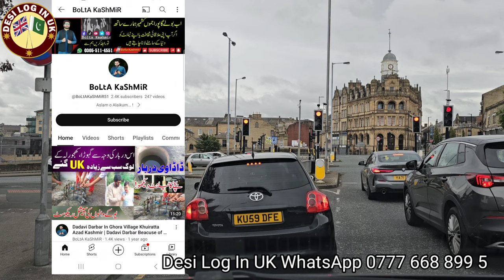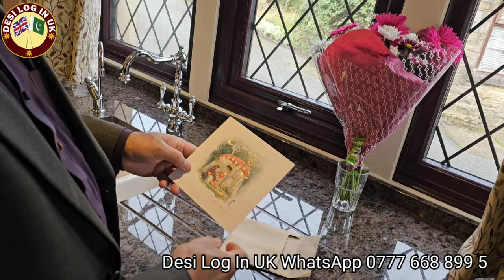My New Home In The UK! A Full House Tour Of Our 4 Bedroom Cottage | House Prices In The UK 2023 | Hd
My New Home in UK | Full Home Tour of 4 Bed Rooms cottage House | House Price in UK 2023

Salam everyone, I am back with a new vlog and this video is different than our usual content. Today I am not going to show you a cooking recipe, or desi vlog,   I am sharing house tour of 4 bed house in UK small town. recently I bought new house in Bradford, UK.  Full Home Tour of 4 Bed Rooms Cottage house in Bradford UK.  I hope you will enjoy today vlog.

 IF YOU LIKE MY VIDEO SHERE WITH YOUR FRIENDS AND FAMILY THANKS AND SUBSCRIBE FOR MORE VIDEOS 🇵🇰🇬🇧👍 If you liked this video, please do not forget to like, share and subscribe.

Hey everyone,

I hope you all are doing well. I am sharing house tour of 4 bed house in UK small town. Hope you will enjoy today vlog.

Much love,